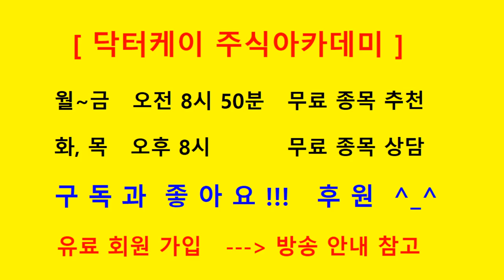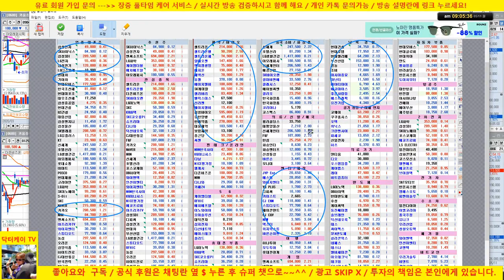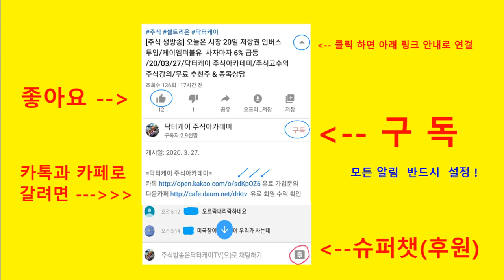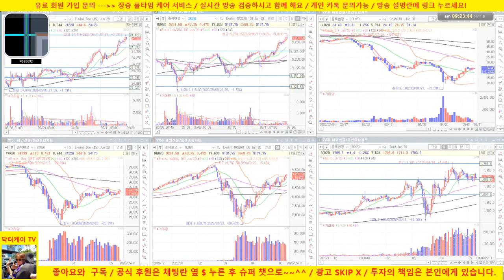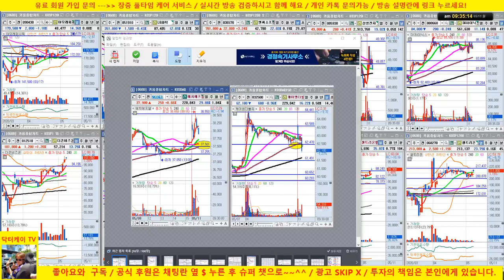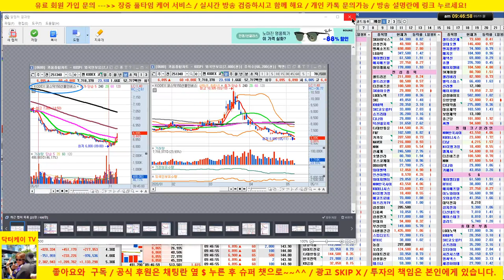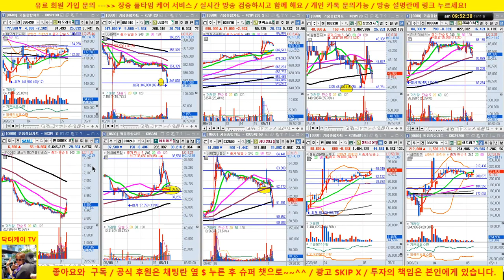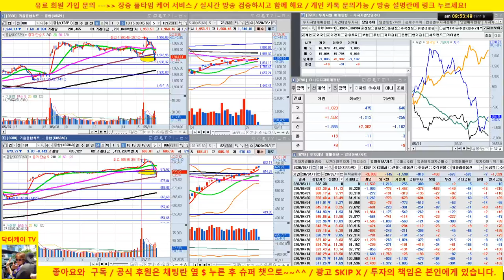[주식 생방송] 셀트리온 헬스케어, 엔씨소프트, sk하이닉스, 케이엠더블유 양호하나 일단 차익 실현 일부/20/05/11/닥터케이 주식아카데미/주식고수의 주식강의/무료 추천주